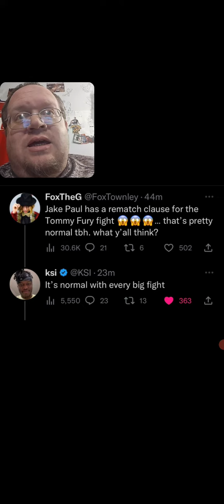KSI Even Says Rematch Clause Are In All Big Fights